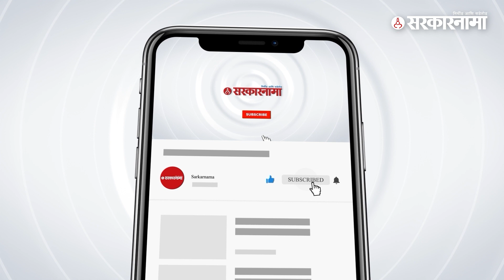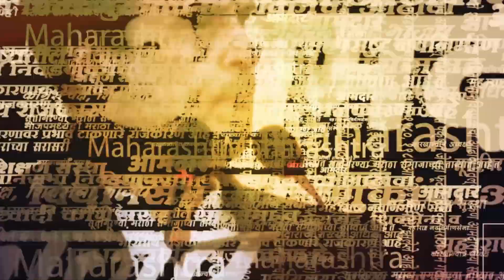मनोज जरांगेंचे सूचक विधान, ४० दिवसांची मुदत संपताच मराठे पेटणार ? | Manoj Jarange Antarwali Sarati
मनोज जरांगेंचे सूचक विधान, ४० दिवसांची मुदत संपताच मराठे पेटणार ? | Manoj Jarange  Antarwali Sarati Sabha

मराठा आंदोलक मनोज जरांगे पाटील यांनी आज आंतरवाली सराटी येथे जोरदार शक्तिप्रदर्शन केले. मराठा समाजाला सरसकट कुणबी असल्याचं प्रमाणपत्र द्या आणि मराठा समाजाचा ओबीसीत समावेश करा, अशी मागणी मनोज जरांगे पाटील यांनी केली आहे. तसेच यावेळी जरांगेंनी तुमच्या हातात केवळ १० दिवस शिल्लक आहेत, अशीही सरकारला आठवण करून दिली. मराठ्यांना आरक्षण दिल्याशिवाय हा मनोज जरांगे एक इंचही मागे हटणार नाही, असा शब्द जरांगेंनी यावेळी मराठ्यांना दिला. तसेच मराठ्यांचे हे आग्या मोहोळ शांत आहे. जर हे आग्या मोहोळ उठलं तर आरक्षण घेतल्याशिवाय शांत बसणार नाही, असा इशारा जरांगेंनी राज्य आणि केंद्र सरकारला दिला.

(AN_SM_1023)